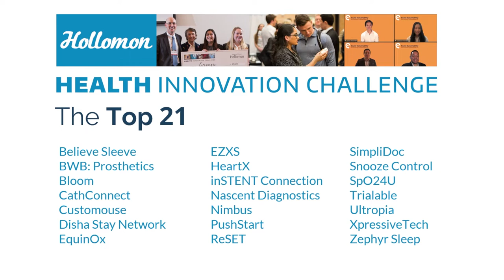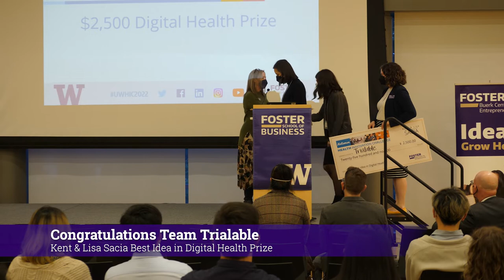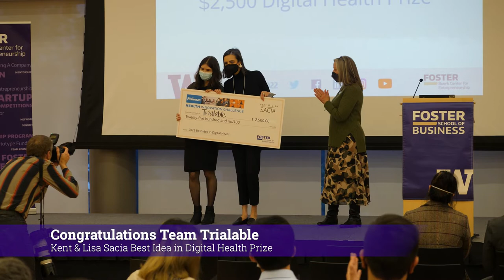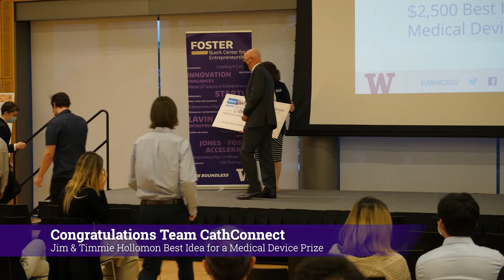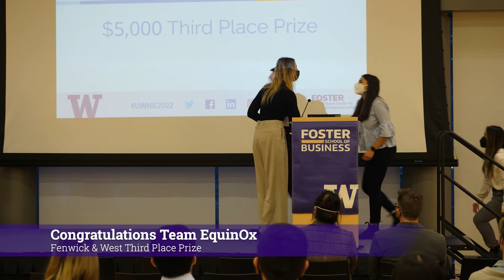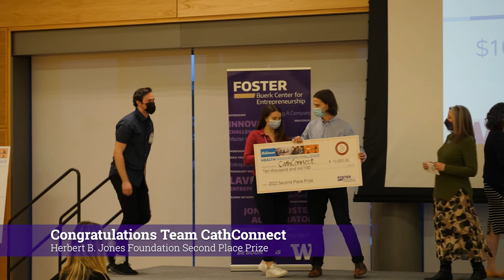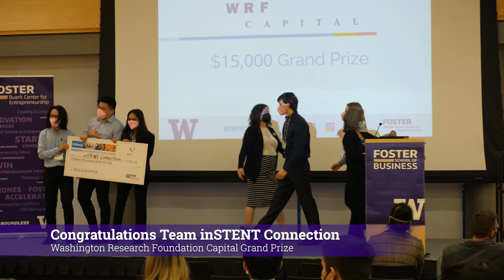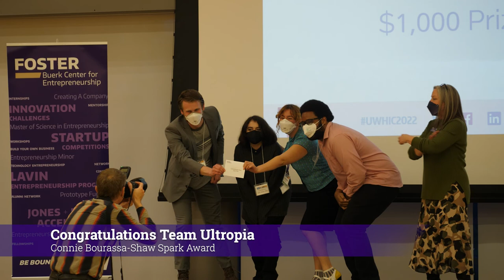2022 Hollomon Health Innovation Challenge Awards at the University of Washington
Twenty-one finalist teams competed March 3, 2022 in the Hollomon Health Innovation Challenge, hosted by the UW Foster School’s Buerk Center for Entrepreneurship.

The student teams represented colleges and universities from across the Pacific Northwest and judges awarded more than $38,000 in prizes!